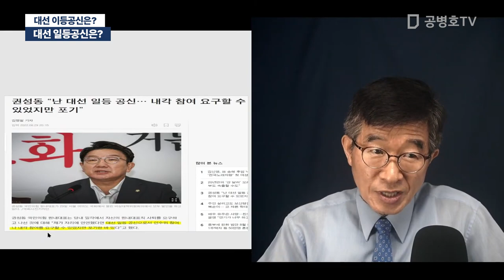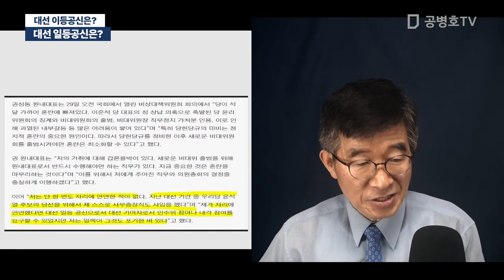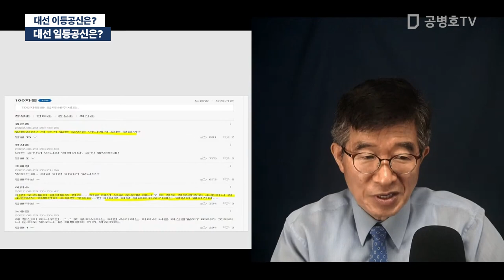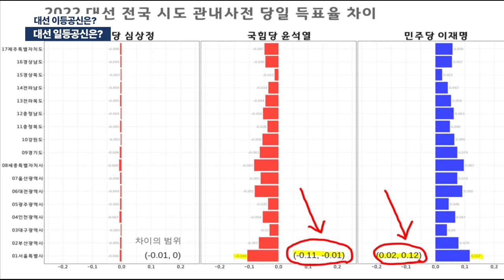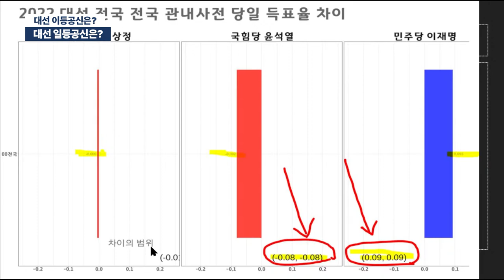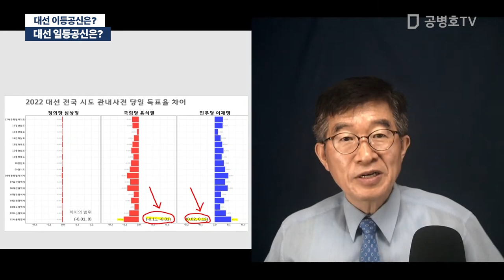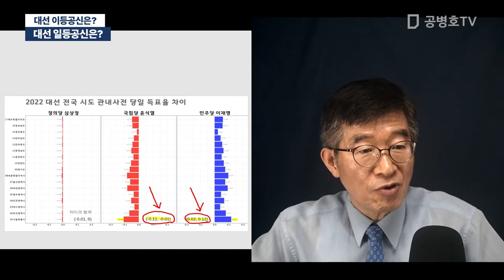대선 일등공신은? / 대선 이등공신은? [공병호TV]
Bitcoin : 3MTW849AkP2ftLeSK2teZHMmzLu7Z83s9U